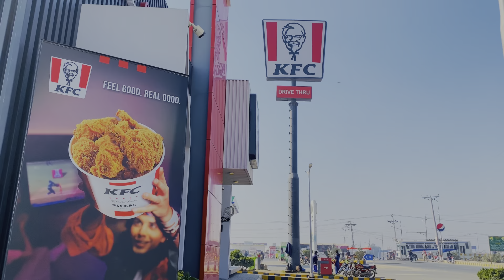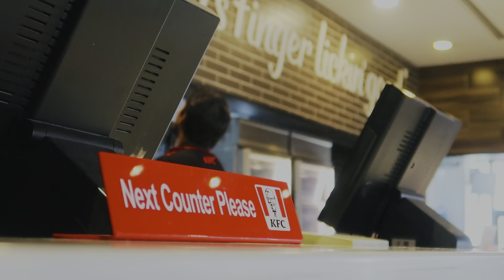KFC VIDEO SHOOT// BEHIND THE SCENES VLOG //RAHIMYAR KHAN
★ SNAP CHAT:
⇒ itxadii528